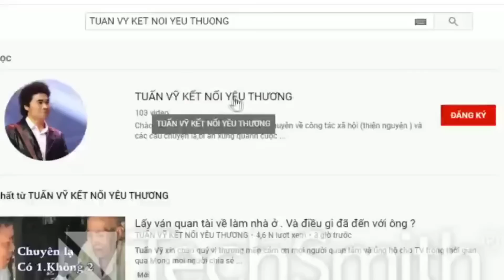Mong hữu duyên Mẹ nghe được chuyện năm xưa và nhận ra con. Xin CĐ giúp đỡ. Hậu tạ 50 triệu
Bước 1.
Da. Cô chú đọc qua và xin trả lời dùm 5 câu hỏi sau để Tv dễ xác định
1 Họ tên,năm sinh của người bạn muốn tìm ?
2 Thất là vào năm nào ?
3 Địa điểm thất lạc ở đâu.
4 Xin tóm tắt câu chuyện Lý do thất lạc.
5  Xin để lại số dt.
Bước Tiếp theo.
2 Quý vị nên nêu ra một khoản tiền hậu tạ .  cho người báo tin . Tùy theo đều kiện của quý vị, không bắt bộc là số tiền bao nhiêu. ( Tiền thưởng càng cao thì cơ hội tìm được người càng cao )